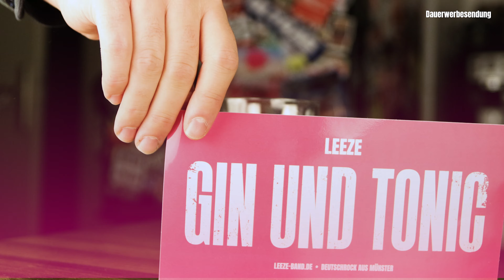LEEZE Gin und Tonic!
Entdeckt "Gin und Tonic" – unser Lied, das die vielseitigen Facetten des Lebens und die Freuden einfacher Genüsse feiert.

Wir möchten unsere Fans und Zuhörer dazu inspirieren, die kleinen Dinge im Leben zu feiern. Egal, ob ihr auf dem Land geboren wurdet oder aus der Großstadt kommt, es gibt immer einen Grund, mit Freunden anzustoßen und die Musik zu genießen, die uns zusammenbringt.

Songtext:
Gib mir Gin und Tonic
Dann sag ich dir, dazu noch ein Bier
Gib mir Whisky und Cola
Dann sag ich dir, zu dir oder zu mir?
Gib mir Wodka mit Gürkchen
Dann zwick ich dir, in deine süßen Grübchen

Bist du auf dem Land geboren?
Dann trinkst du mit deinen Jungs nen Doppelkorn,
Wenn du aus der Großstadt kommst,
Einem Schickimicki-Drink nicht entkommst.
Ein weiser Mann sagte mir damals mal
Ohne Alkohol zu leben, ist genau so katastrophal
Hey Jungs, ist euch eigentlich bewusst,
Endlich ein Lied über Alkohol, na jetzt, jetzt ist Schluss.